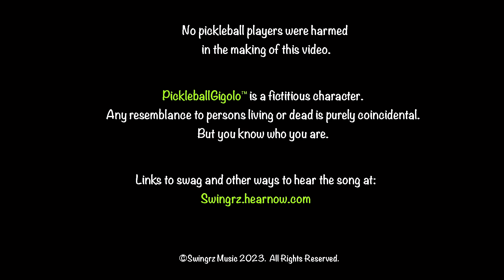Pickleball Gigolo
PickleballGigolo music video to celebrate the launch of a yachtrock inspired, humorous, fun-loving, novelty pop song, and ode to a unique pickleball character type, created by the whimsical court jesters @Swingrz. This cheeky, irreverent, "not quite ready for prime time" homemade video stars @Kcnc99, and features @nikigolightly.pb, plus a sporting group of players from @Santamonicapickleballclub and beyond. More details and listening options at: Swingrz.HearNow.com